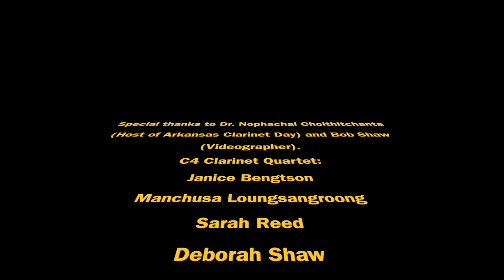C4 Clarinet Quartet - Arkansas Clarinet Day 2023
00:00 Curtain
00:04 Caprice for Clarinets
03:04 Clarinets and Salsa *World Premiere*
05:56 Clownery for Clarinets
13:58 A Night in Tunisia
15:31 A Miniature Town